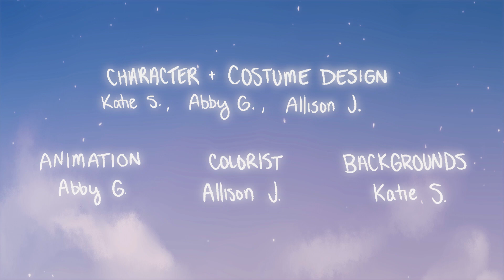Soggy Boys Club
Soggy Boys Club is an animated short that pays homage to the magical girl genre of Japanese animation. The story follows the shenanigans of Mori, a 14 year old girl, and her friends as they form a club dedicated to trying to rid their city of monsters (nicknamed "soggy boys") cast out by their rival, Silhouette.

This animation was created as an independent study project at VCUarts in the Spring 2018 semester.